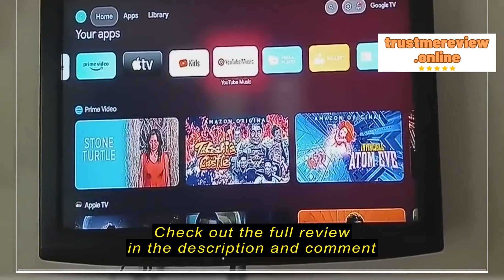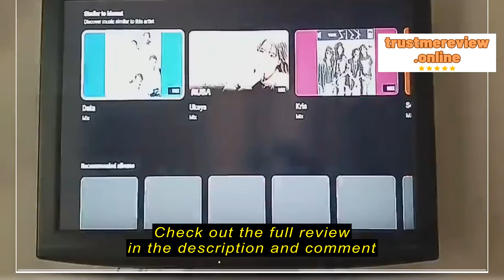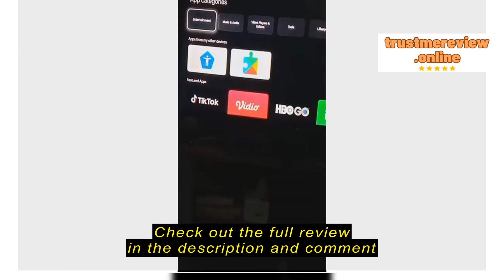Review Xiaomi Mi Box S (2nd Gen) 4K HDR Android TV Box Google Assistant Media Player Android 8.1 Mi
Mi Store PH

Xiaomi Mi Box S (2nd Gen) 4K HDR Android TV Box Google Assistant Media Player Android 8.1 MiBox S